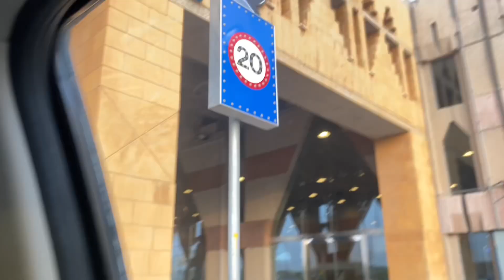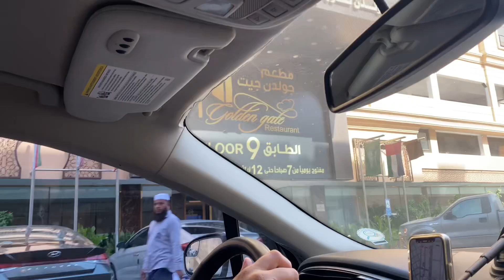GANITO PALA KASOSYAL ANG TRAIN | ALMUSAL Sa Khobar 🇸🇦🇵🇭